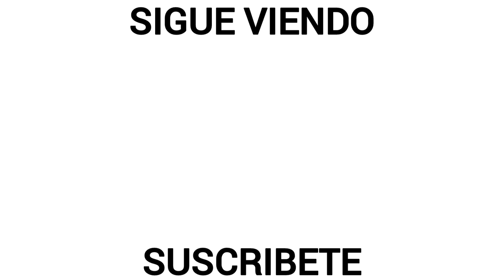Maxi Meza • Mejores Jugadas, Asistencias y Goles 2021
Maximiliano Meza Mejores Jugadas, Asistencias y Goles 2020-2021

Maximiliano Meza Best Dribbling, Skills & Goals 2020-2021

Créditos Especiales📽️
-Liga BBVA MX
-TUDN Mexico
-Fox Sports MX
-Futbol Al Limite

¡¡Gracias!!